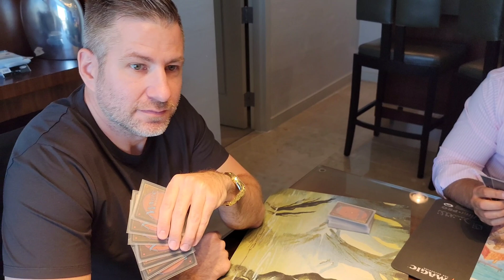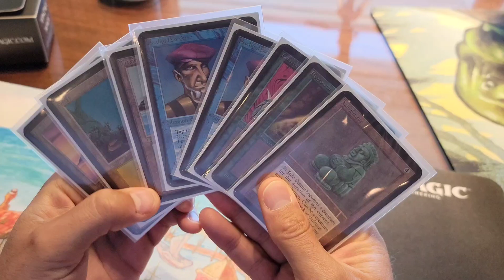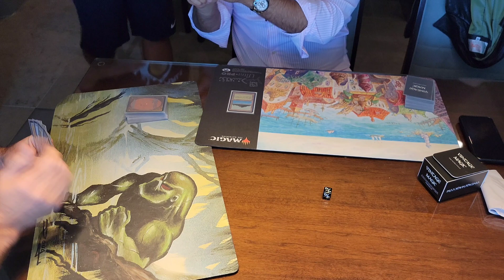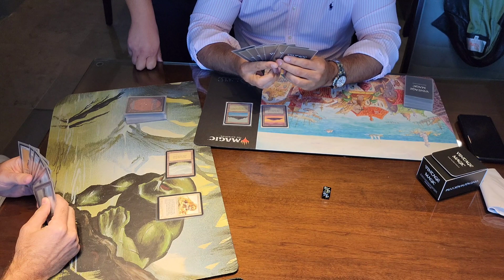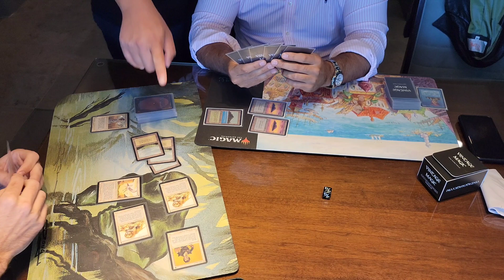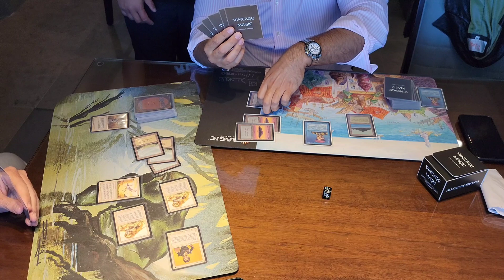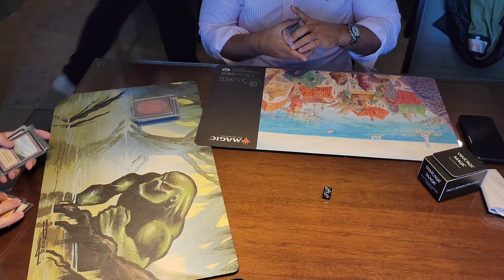Alpha 40 GAME #1 in Las Vegas = White Weenie vs. Daniel Chang's Fungusaur Jankness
In this video, Charles and Dana battle it out playing some proper alpha 40.  This game was quite the beat down, but always fun to see the cards in action, enjoy!!!

5 Characteristics of MTG Investing Series with my friend Philip from Hawaii ►